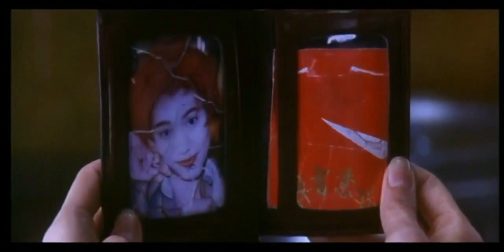📽️漫漫人生路 ⓒ【鍾鎮濤】OST (Edit Ver.) MV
《金玉滿堂 The Chinese Feast》(1995) Movie  [ Trailer ]

plot outline：
五年前，
第一名廚大賽的熱門冠軍：廖杰，
在比賽時突然宣告棄權，而依順位而奪得冠軍的是：龍崑保，
所以這讓龍崑保多年來一直耿耿於懷。

香港滿漢樓東主：歐兆豐，
人生最大的希望是獨生女：歐嘉慧好好學廚藝好打理家業，
只是歐嘉慧另有人生願望要實現。

之后，歐嘉慧在酒吧認識了古惑仔：趙港生。
趙港生適時想離開古惑仔的小圈圈，欲另謀出路，
且冀能投靠廚藝行業，但未竟功。

超凡集團主席的黃榮找上歐兆豐，並計劃謀奪滿漢樓的經營權。

很多的陰錯陽差，湊巧讓這一班人糾結到一起；
也剛好廖杰終於又重新出山掌大廚了……